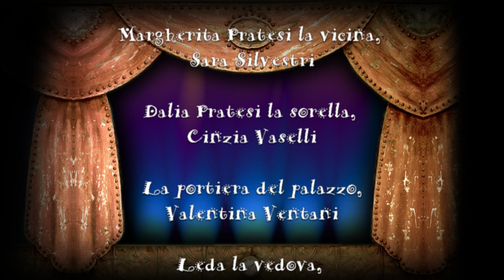Anno 2012 Circolo Helder Camara Casciano di Murlo Commedia 2012 Il pesce di campagna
Circolo Helder Camara Casciano
Commedai di Pasqua 2012
Il pesce di "campagna"
Commedia Brillantissima in tre atti di
Antonella Zucchini

Alfredo i’ Pesce,
Vinicio Mazzeschi
Vasco suo figlio,
Marcello Filippeschi
Lilia la nuora,
Angela Sorriso
Benito il nipote
Edoardo Silvestri
Claretta la nipote,
Sara Cipriani
Renato il fidanzato di Claretta,
Guido Baldi
Dalia Pratesi la vicina,
Sara Silvestri
Margherita Pratesi sua sorella,
Cinzia Vaselli
Tina la portiera del palazzo,
Valentina Ventani
Leda la vedova,
Daniela Fiacchi
Gemma sua figlia,
Giada Paolucci

Regia di
Daria Barbi

Impianto scenico di Marcello Filippeschi
e
Fernando Vaselli

Riprese televisive
di
Stefano Abelini